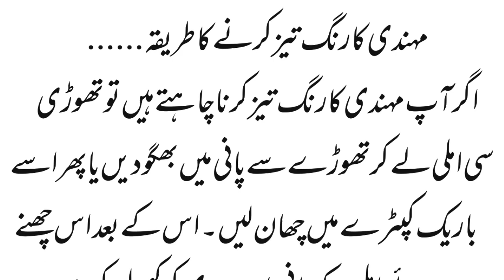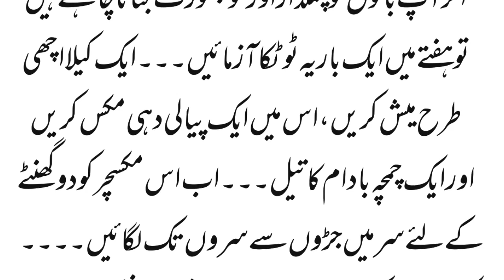Nani Amma k totke || useful tips for daily life || Amazing Tips